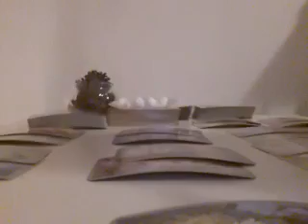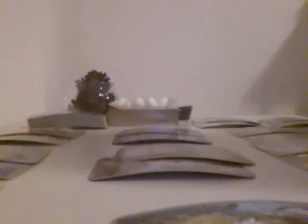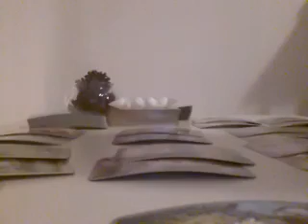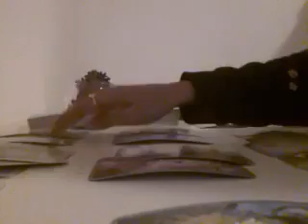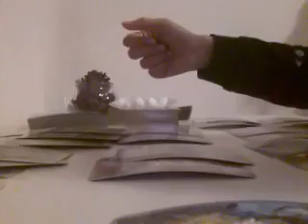TAURUS, CONFLICT IS HIDING DEEPER ISSUES - APRIL 2019